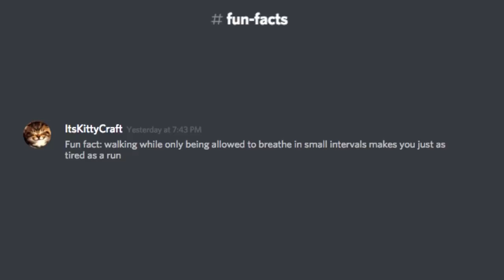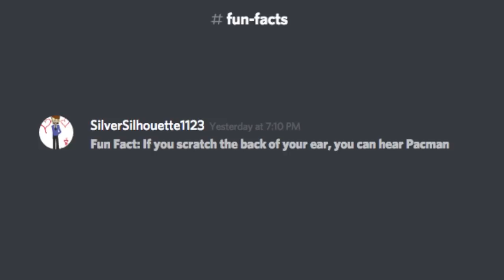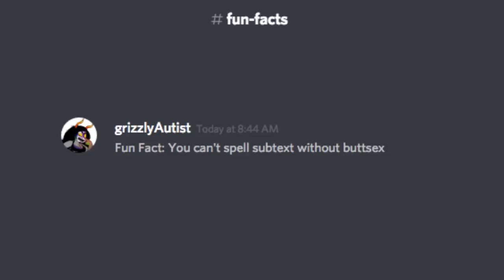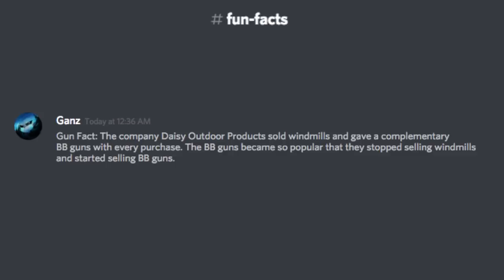More Fun Facts with Discord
Discord you goofy crowd